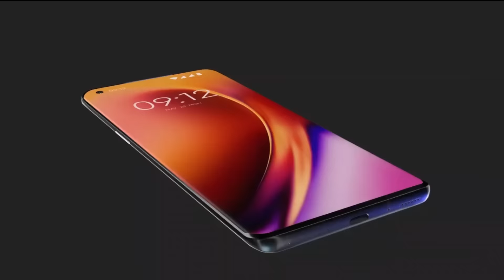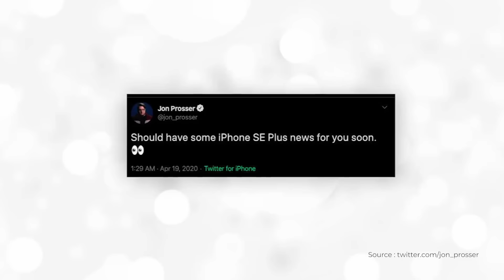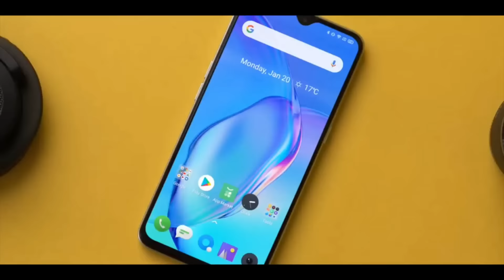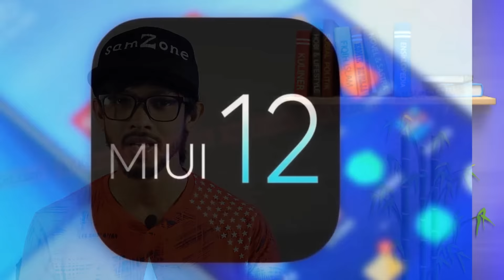Realme Narzo Launch Cancelled, iPhone SE+ ,OnePlus New Price | MIUI 12 Coming Soon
Hello Friends Welcome to Tech News No. 17
Realme Narzo Launch Cancelled,iPhone SE+,OnePlus New Price